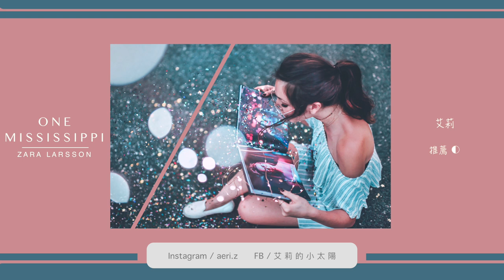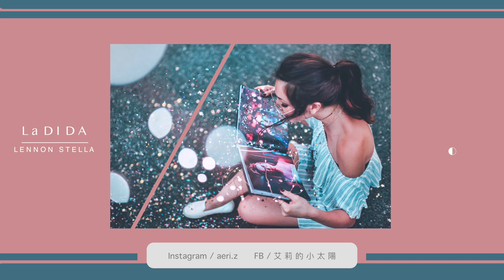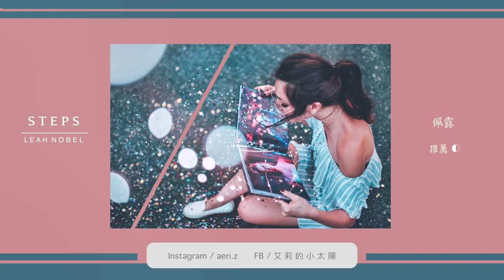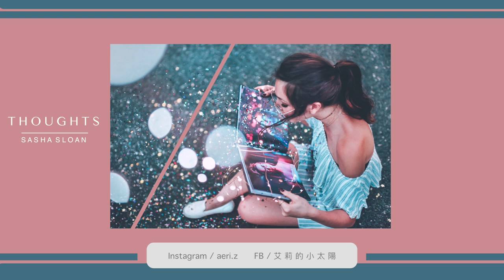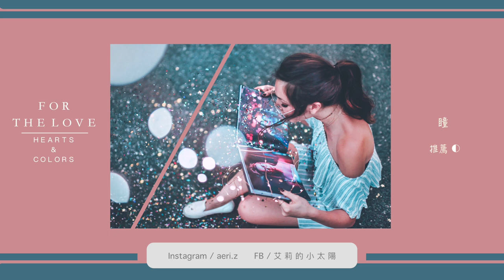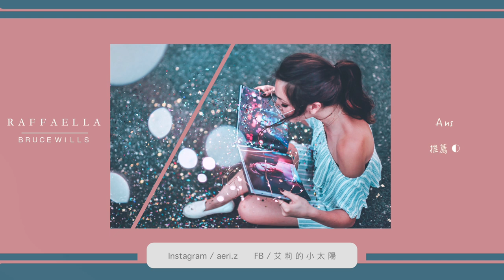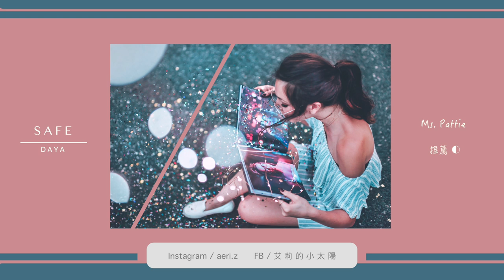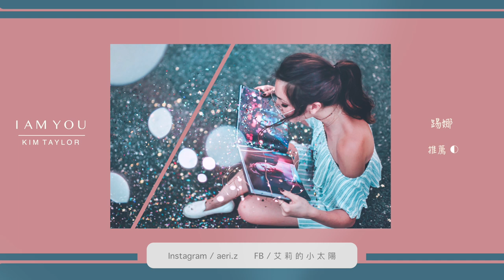➤ 冷門英文歌單︱深夜呢喃 3︱Chill mix music . English songs playlist .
據說每到考試前夕，就會誕生一張歌單 ⸜(* ॑꒳ ॑* )⸝
畢竟書蟲的生活太枯燥，不配點音樂點綴，腦子就會空轉
那麼今天來說說呢喃系列的由來吧

當初在篩選歌單時，有些歌非常好聽但始終放不進抒情系列裡，
因為實在太有個性 太搶眼 太格格不入，若把她安排在一群抒情歌裡會非常突兀，就像一群衣著得體笑容可掬的選美佳麗中站了個厭世的龐克女孩，但這些歌的旋律中彷彿自帶百轉千迴的故事，淒美得讓人捨不得挪開耳朵，這就是深夜呢喃帶給我的感覺，非常做自己，無論別人喜歡與否，都不影響她出格的美。

好了，所以我想說的是雖然取名叫深夜呢喃，但它在睡前聽完全不助眠哦 _(:3 」∠ )_

⚠️歌單內如有嵌入廣告皆為Youtube自動插入，由原唱者頻道獲利
💋由衷感謝小粉絲們提供好聽的英文歌
 (Ms.Pattie、佩露、six feet under、Ciao、J.Rabbit、瞳、Ans、Serenity、Snow、踢娜、Serena、麻糬）

嗨，我是艾莉 Aeri ♡
大學唸的是心理系和中醫系
目前在醫院裡擔任一隻小小的住院醫師ʕ∙ჲ∙ʔ

   |   更 多 的 艾 莉

   |   冷 門 歌 單 全 系 列

I only collect to share those amazing music. ♥